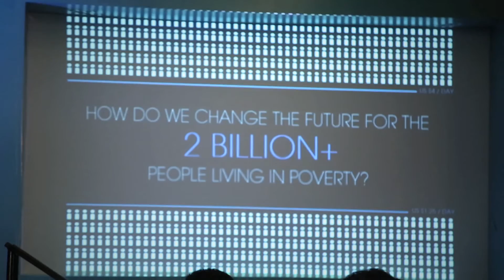FLII 2017 - Séptima Edición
El Foro Latinoamericano de Inversión de Impacto, organizado por New Ventures, se ha posicionado como el mayor encuentro de la región buscando fortalecer la capacidad empresarial y el impacto del ecosistema de inversión social.